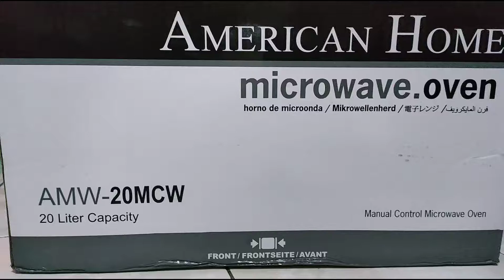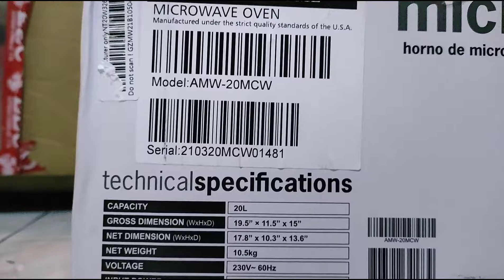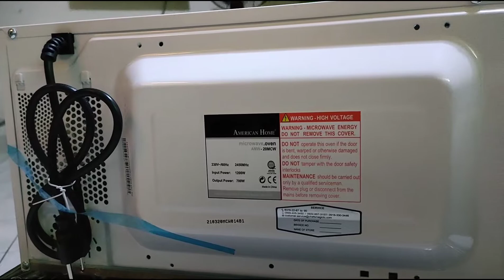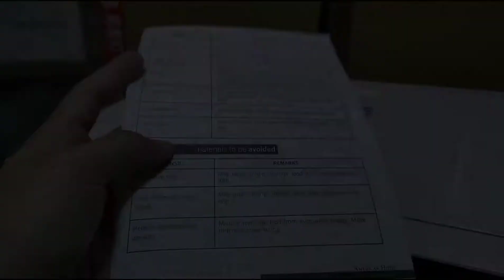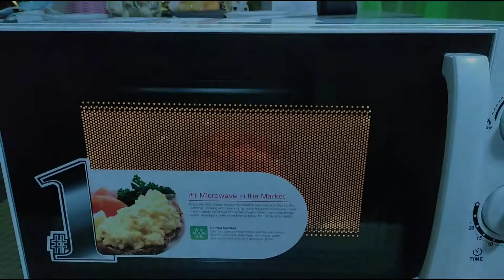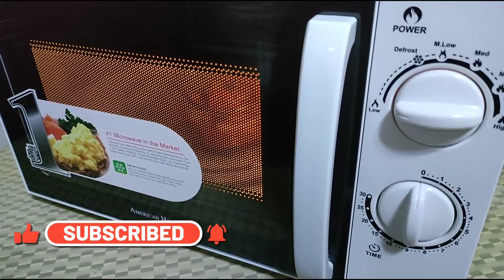American Home Microwave Oven | Unboxing & Testing | Shopee PH | POGO TV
-20 Liter Capacity
-Mechanical Control
-Strong and Efficient Power
-Metal Body
-6 Power levels
1-Defrost
2- Low
3-Med. Low
4-Medium
5-Med. High
6-High
-Color: White
-230V-60Hz, 700 W
-2450 MHZ
Product Dimensions: 45.2 cm x 34.5 cm x 26 cm (W x D x H)

I would love to work with you! I am open to products and services reviews, event invites, partnerships, sponsorships, giveaways, and any form of collaboration.